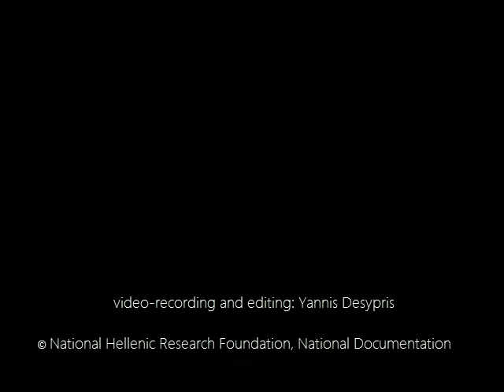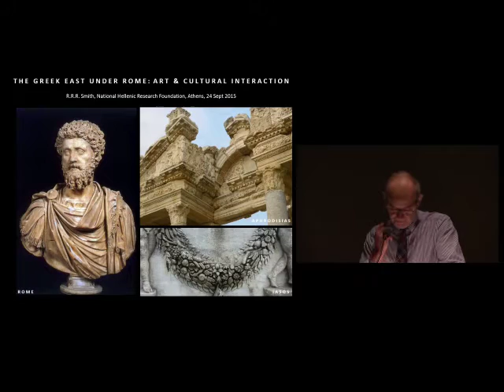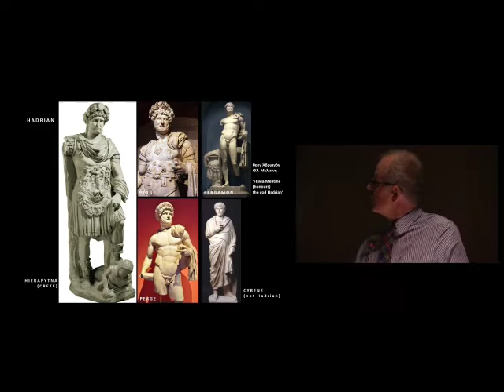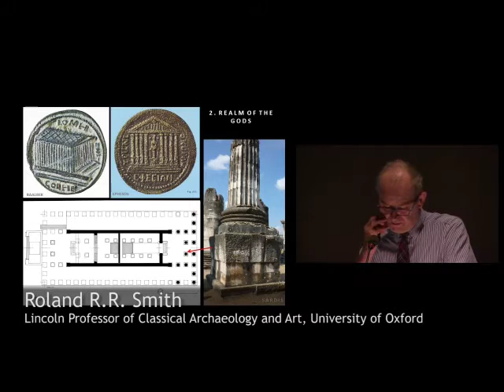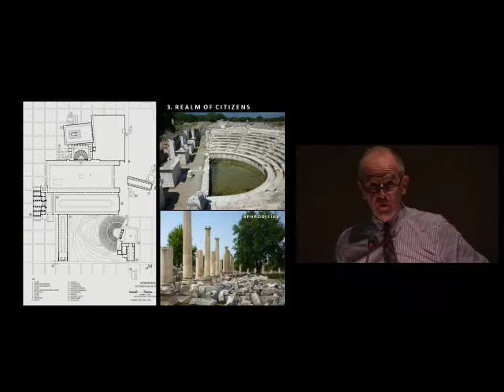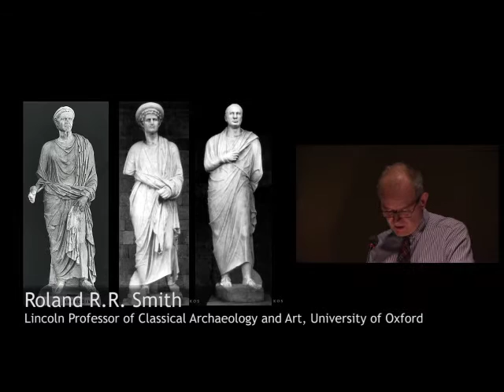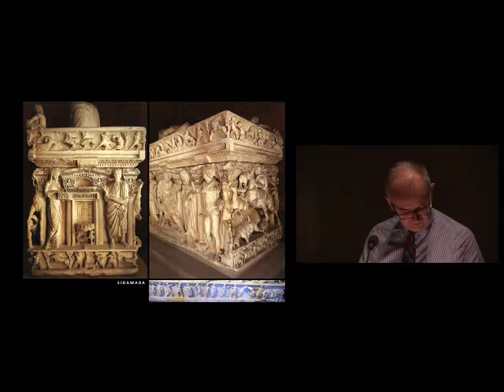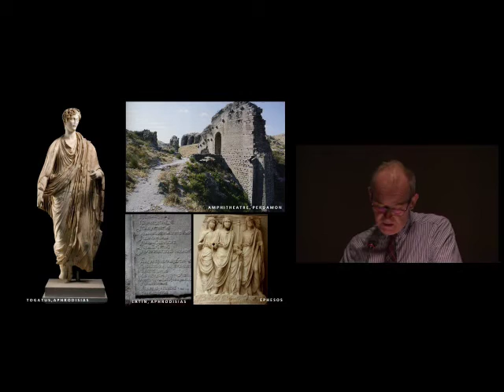Prof. R. Smith, "The Greek East under Rome: art and cultural interaction"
Recording of the lecture by Professor Roland R.R. Smith (Lincoln Professor of Classical Archaeology and Art, University of Oxford) "The Greek East under Rome: art and cultural interaction" 24th September 2015 National Hellenic Foundation, Auditorium Leonidas Zervas.